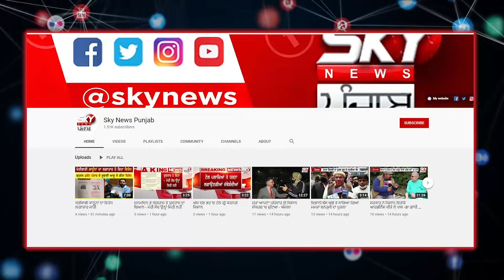ਜੰਗਲ-ਪਾਣੀ ਗਏ Boy ਨਾਲ ਵੇਈਂ ਕੰਡੇ ਹੋਇਆ ਕੁੱਝ ਅਜਿਹਾ ਕਿ ਸੁਣਕੇ ਹੀ ਪੈਰਾਂ ਹੇਠੋਂ ਖ਼ਿਸਕ ਜਾਏਗੀ ਜ਼ਮੀਨ